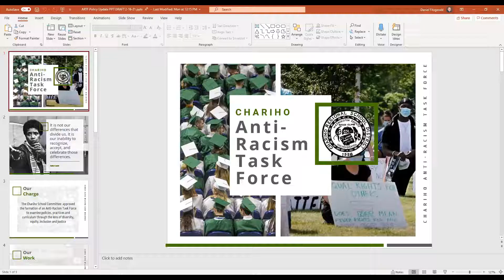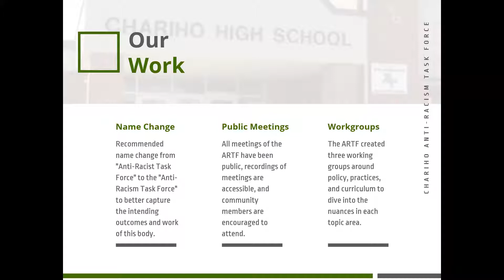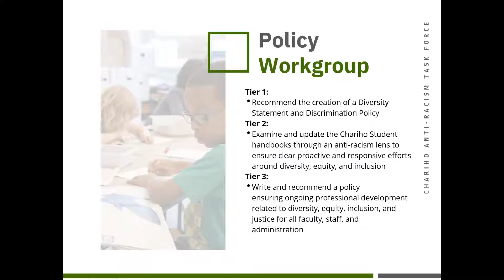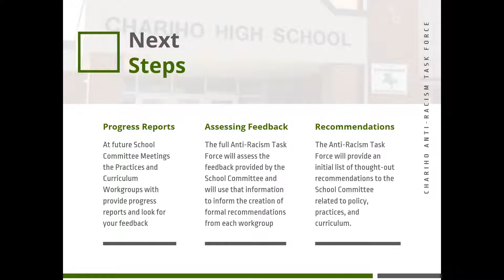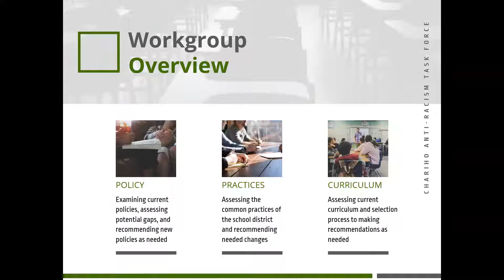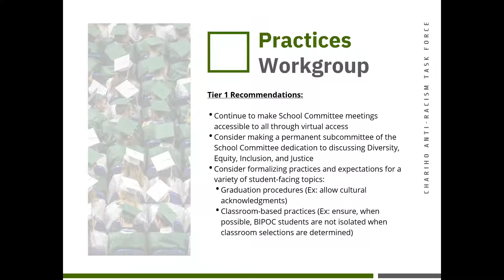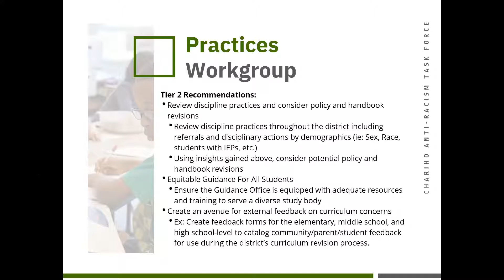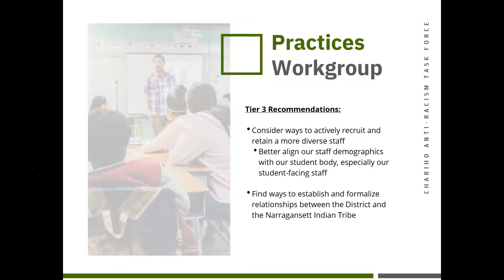2021-03-03 Anti-Racism Task Force